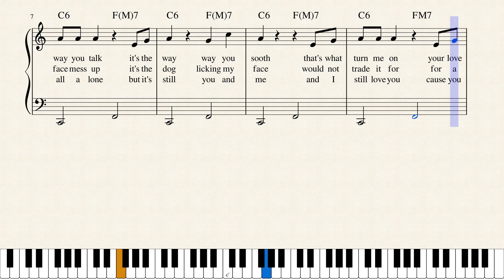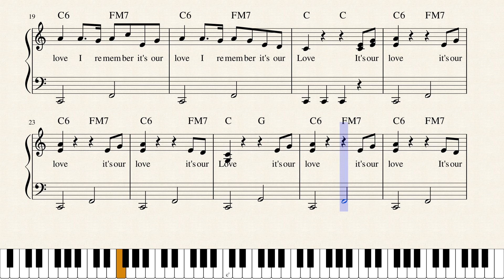It's our Love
Our Love is what's Real